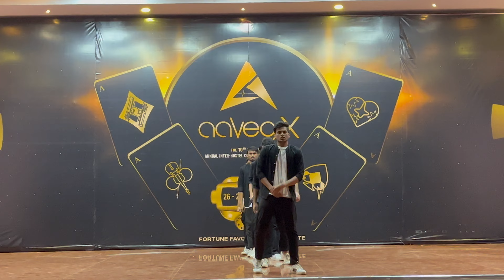NIT Trichy's| Choreonite | AAVEG'23 | Interhostel Fest | Garnet-A Performance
Hey Guys!!!
AAVEG'23 is the cultural fest of NIT TRICHY was full of fun.We made so many great memories to cherish throughout the life.
I'll Sharing one of the best choreonite of the fest 🙌🏻